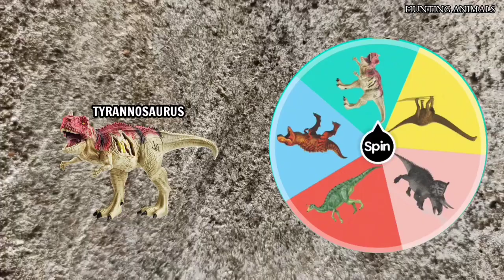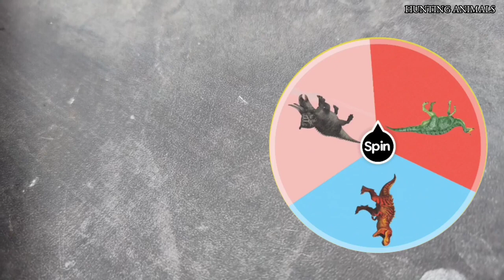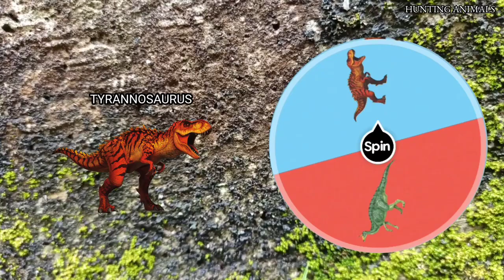Hunting Dinosaurus Allosaurus, Brontosaurus, Stegosaurus, T- Rek, Crocodile, Megalosaurus